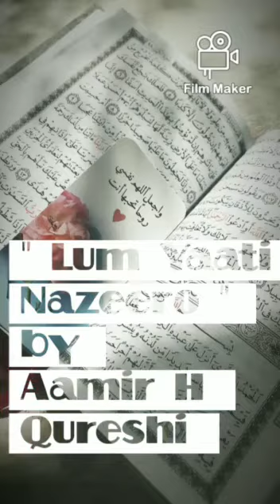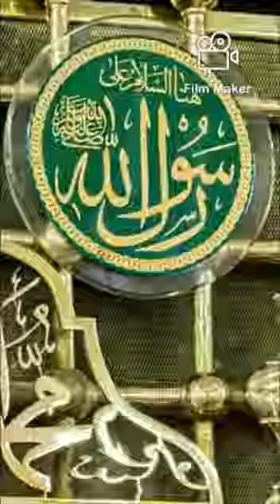Lum Yaati Nazeero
One of my favourite Naat.

JazakAllah.